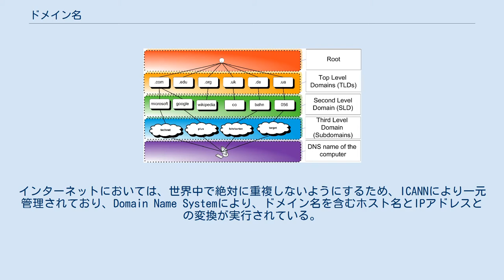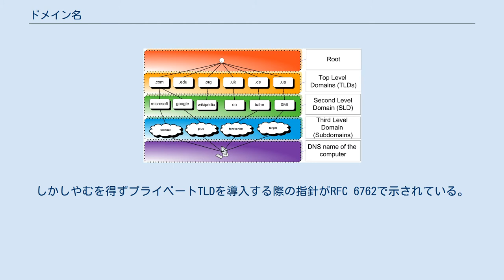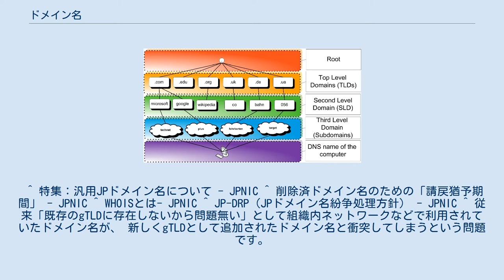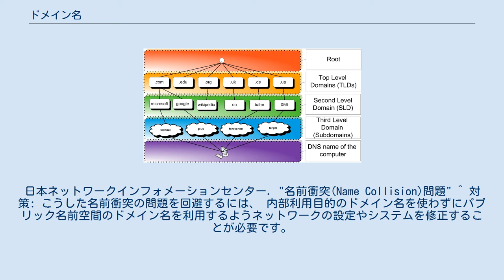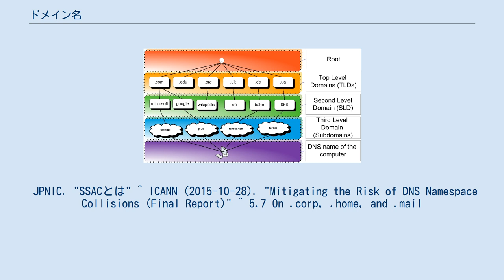ドメイン名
ドメインの階層構造 ドメイン名（ドメインめい、domain name）は、IPネットワークにおいて、個々のコンピュータを識別し、接続先を指定するために使用される名称の一部。
多くの場合、ドメイン名は複数のホストを擁するドメインの名称か、あるいはドメイン名それ自身がホスト名であり、URLの一部を構成している。
インターネットにおいては、世界中で絶対に重複しないようにするため、ICANNにより一元管理されており、Domain Name Systemにより、ドメイン名を含むホスト名とIPアドレスとの変換が実行されている。
 インターネットでの場合 インターネットのドメイン名は、様々な国、機関により管理されているが、以下のような共通ルールを持つ。
 ドメイン名における名前衝突（Name Collision）は独自ドメイン名がグローバル空間におけるドメイン名と重複し衝突する現象である。
従来TLDとして存在しないドメイン名（例: .corp）を内部ネットワークの名前解決に利用し運用していたシステムが、新たに追加されるgTLDと衝突しうることが主な問題となる。
 根本的な対策は独自ドメイン利用の中止である。
取得済みドメインのサブドメインを内部用の独自ドメインとして利用すれば、意図しないTLDとの名前衝突は起こりえない。
 内部（プライベート）向けに独自ドメインを利用することは名前衝突を避けるために推奨されない。
しかしやむを得ずプライベートTLDを導入する際の指針がRFC 6762で示されている。
 内部ドメイン利用の実情はICANN SSACが発表した報告書「グローバルインターネットDNS名前空間における名前空間衝突に関する研究及びリスク緩和のための枠組み 最終報告書」で調査され、RFC 6762に示されたこの指針が遵守されない場合にドメイン名解決が実際に問題を起こす可能性が高いことが確かめられている。
 ^ 特集：汎用JPドメイン名について - JPNIC ^ 削除済ドメイン名のための「請戻猶予期間」 - JPNIC ^ WHOISとは- JPNIC ^ JP-DRP（JPドメイン名紛争処理方針） - JPNIC ^ 従来「既存のgTLDに存在しないから問題無い」として組織内ネットワークなどで利用されていたドメイン名が、 新しくgTLDとして追加されたドメイン名と衝突してしまうという問題です。
 日本ネットワークインフォメーションセンター. "名前衝突(Name Collision)問題" ^ 名前衝突問題が起こるのは、 パブリックな名前空間で使われていないTLDを企業のイントラネット等の内部用として利用していて、 新gTLDの追加によってその文字列が重複してしまう場合です。
日本ネットワークインフォメーションセンター. "名前衝突(Name Collision)問題" ^ 対策: こうした名前衝突の問題を回避するには、 内部利用目的のドメイン名を使わずにパブリック名前空間のドメイン名を利用するようネットワークの設定やシステムを修正することが必要です。
日本ネットワークインフォメーションセンター. "名前衝突(Name Collision)問題" ^ we recommend against using ".local" as a private Unicast DNS top-level domain. RFC 6762 ^ We do not recommend use of unregistered top-level domains at all, but should network operators decide to do this, the following top-level domains have been used on private internal networks without the problems caused by trying to reuse ".local." for this purpose: .intranet. .internal. .private. .corp. .home. .lan. RFC 6762 ^ セキュリティと安定性に関する諮問委員会 ^ SSACとは、 Security and Stability Advisory Committee (セキュリティと安定性に関する諮問委員会)の略です。
 JPNIC. "SSACとは" ^ ICANN (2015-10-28). "Mitigating...